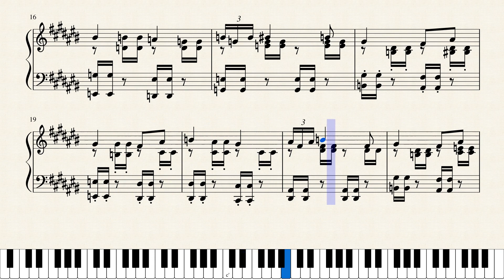Op.1677 へんちくりん_The Queer by Yohei Kato * 加藤 洋平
作品メモ
へんちくりんがゆっくりと歩く。

Memorandum
The queer walks slowly.